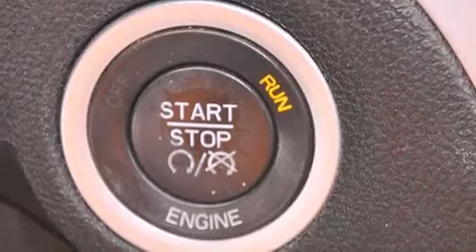2013 Chrysler 300 Fort Lauderdale FL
Haz clic aquí para ver el precio Hemos tenido el honor de servir a la zona de Lake Worth fl , le prometemos que su experiencia superará sus expectativas ! Year : 2013 Make : Chrysler Model : 300 Engine : Motor con 6-Cil de 3.6L Trans . : Transmisión Automática de 8 Velocidades Millaje : 22,672 Stock : 61839 Offleaseonly.com 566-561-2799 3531 Lake Worth Rd Lake Worth , fl 33461